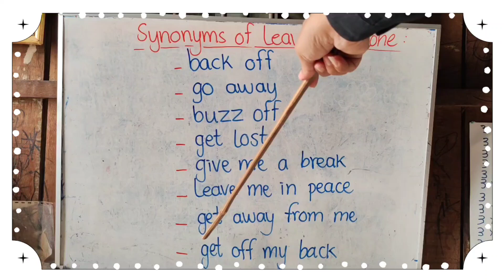Synonyms of leave me alone part 8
English synonyms is the best to learn you improve your vocabulary as many as you can through synonyms word synonyms and words that has the same meanings as the other so please study synonym to get more words. thanks